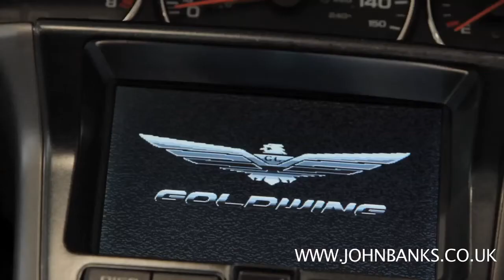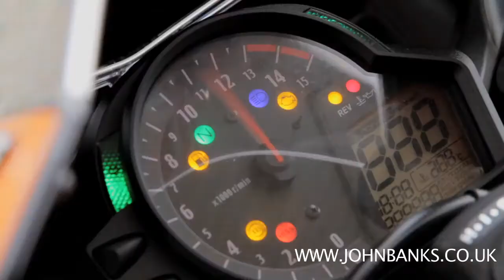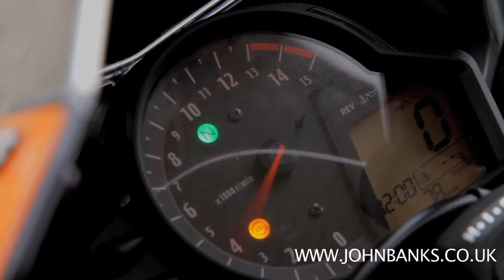JOHN BANKS MOTORCYCLES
A video of the all new John Banks Honda Motorcycles center in Bury St Edmunds ,
John Banks Motorcycles offers servicing sales and M.O.T's for all motorcycles come into to the show room and check out the bikes